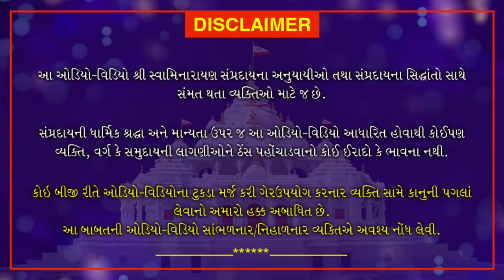Haricharitramrut Sagar Pur 11 Tarang 48 | હરિચરિત્રામૃત સાગર પૂર 11 તરંગ 48| December 30, 2020